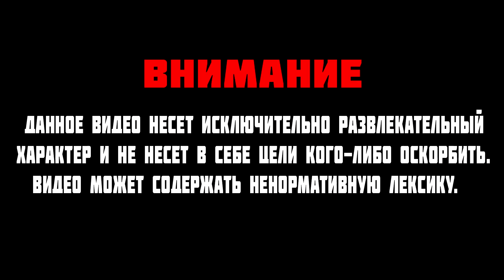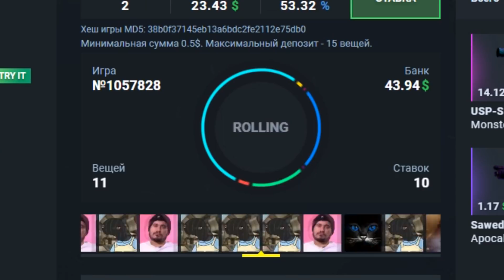NAFANY ПОКАЗАЛ ОТЛИЧНУЮ ИГРУ С АВП НА FPL | NAFANY ИЗ GAMBIT РАЗНОСИТ FPL